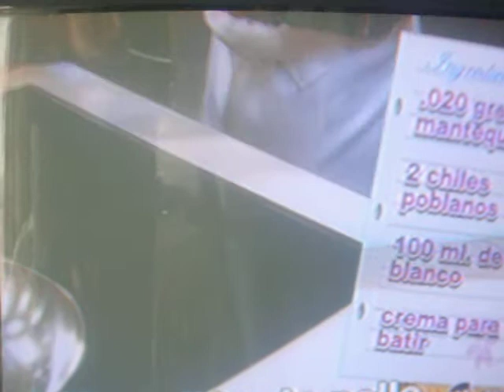Chef Jesus Arcos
Medalllon de Pollo con Salsa a la Poblana